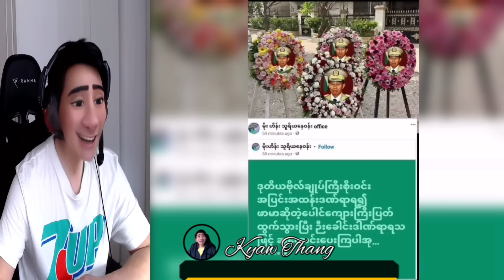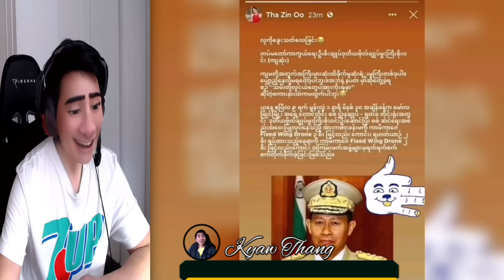Soe Win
ဟဲလို…ဟဲလို…အားလုံးပဲ မင်္ဂလာပါ

ချစ်ခင်အားပေးကြတဲ့ ချစ်သူငယ်ချင်းများခဗျားကျွန်တော်ရဲ့ Reshare By Kyaw Gyi မှ အားလုံးကို ကြိုဆိုလိုက်ပါတယ်။

ကျွန်တော်ရဲ့ Channelမှ တင်ဆက်ပေးသွားတဲ့ Video များကို မကြိုက် မနှစ်သက်လို့ ဖျက်စေချင်တာပဲ ဖြစ်ဖြစ် ခွင့်ပြုချက်မတောင်းမိတဲ့ videoပိုင်ရှင်များထံမှ ပြန်ဖျက်ခိုင်းစေချင်တာ မျိုးပဲဖြစ်ဖြစ် ရှိရင် (Comment)မှ ရေးသွားပေးကြပါရန် တောင်းဆိုချင်ပါတယ်။

ခဏလေးဖြစ်ဖြစ် ရယ်မောနိုင်ကြပါစေ🙏